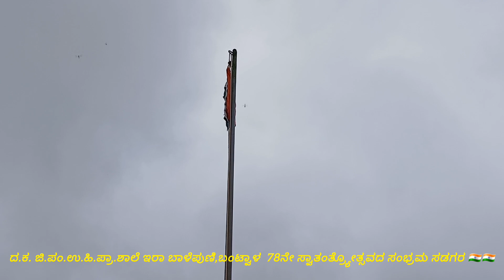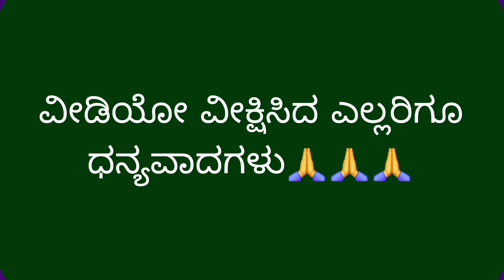ಇರಾ ಬಾಳೆಪುಣಿ ಶಾಲೆಯಲ್ಲಿ 78ನೇ ಸ್ವಾತಂತ್ರ್ಯೋತ್ಸವದ ಸಂಭ್ರಮ ಸಡಗರ 2024 🇮🇳🇮🇳(safwan Salethure)